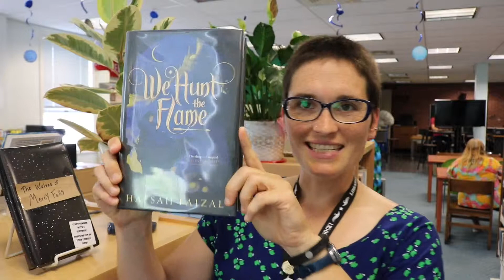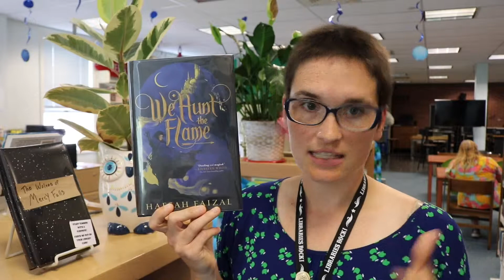We Hunt the Flame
TeenBookTuesday for June 11, 2019 was "We Hunt the Flame" by Hafsah Faizal. Desperate to stop the dangerous, ever-growing forest that threatens her village, Zafira has to figure out how to return magic to the land. And that means traveling to the Island of Sharr, with an assassin on her trail.